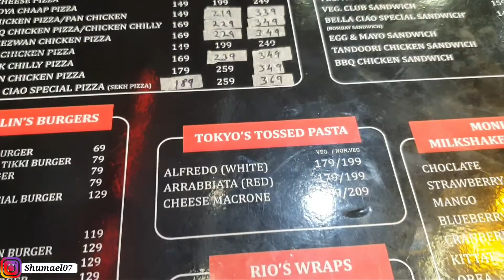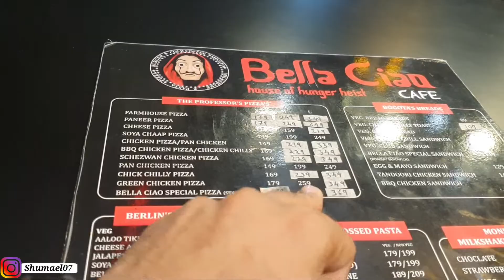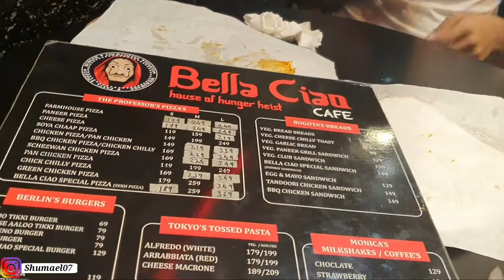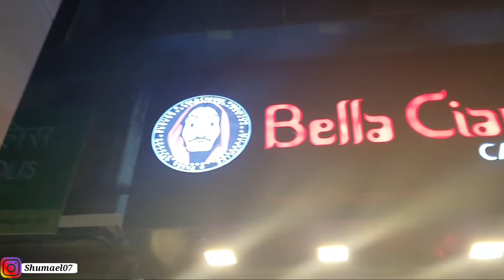Bella Ciao cafe mira road | Money hiest theme wala cafe 🤑 | explorewithshumael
My main motive is to explore some new places it can be anything.

So guys as You know that my channel name is explore with shumael that means my work is to explore amazing place  around me it can be anything, ex retail shop vlog, food vlog, challenge vlog & so on.
So today in this video I am going to explore bella ciao cafe which is newly open in mira road mumbai and lets explore and provide information about that cafe. what is the qaulity of food what is the price etc..

 Address :- shop no 4, Jangid Arcadia, Kanakia road, Mira road east thane-401107 Maharashtra